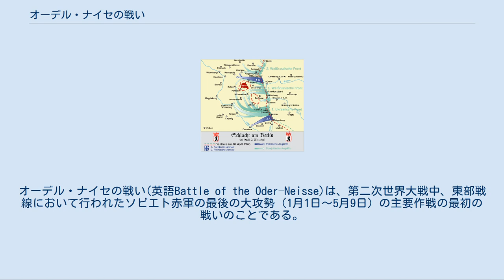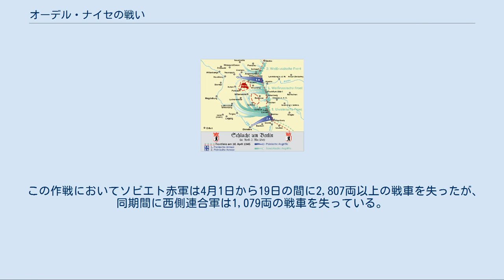オーデル・ナイセの戦い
オーデル・ナイセの戦い(英語Battle of the Oder–Neisse)は、第二次世界大戦中、東部戦線において行われたソビエト赤軍の最後の大攻勢（1月1日～5月9日）の主要作戦の最初の戦いのことである。
主に4月16日から19日に行われ、ソビエト赤軍はベルリンへの突破口を開いた。
ソ連の戦略では軍を二手に分けてベルリンを攻撃することになっており、「 Berlin Strategic Offensive Operation」と名付けられた。
 この作戦の過程で、ドイツ国防軍ヴァイクセル軍集団（司令官ゴットハルト・ハインリツィ）、中央軍集団（司令官フェルディナント・シェルナー）とソビエト赤軍第1ウクライナ方面軍（司令官イワン・コーネフ）、第1白ロシア方面軍（司令官ゲオルギー・ジューコフ）第2白ロシア方面軍（司令官コンスタンチン・ロコソフスキー）の間で激戦が行われた。
 第1、第2白ロシア方面軍と第1ウクライナ方面軍の攻勢 ドイツ第9軍（ヴァイクセル軍集団所属）が防衛していたゼーロウ高地へ第1白ロシア方面軍が進撃したことにより両者の激しい戦いが始まった。
この戦闘はゼーロウ高地の戦いとして知られている。
第1ウクライナ方面軍は中央軍集団の防衛線を攻撃するためにナイセ川を横断したが、中央軍集団による応戦はさほど激しくなかった。
 4月16日夜中過ぎ、ベルリン侵攻計画の発動がなされ、ソビエト赤軍は2時間もの間、何千もの砲門、カチューシャによる支援砲撃が始まった。
その後まもなくの夜明け前、第1白ロシア方面軍はオーデル川全域で攻勢を開始、同時に第1ウクライナ方面軍はナイセ川全域で攻撃を開始した。
第1白ロシア方面軍はドイツ軍が防衛を強化していた地点への攻撃を行うために兵力を強化されていた。
 詳細は「ゼーロウ高地の戦い」を参照 第1白ロシア方面軍の最初の攻勢は惨憺たるものだった。
ハインリツィは攻勢を予期し、赤軍砲兵が蹂躙する直前に部隊を最前線の防衛線から下がらせていた。
 ドイツ軍の目を眩ますために用意されていた143個のサーチライトは早朝の霧により光が拡散し、進撃しているソビエト赤軍将兵の姿を浮かび上がらせた。
沼地と化した大地（ドイツ軍によりオーデル川が氾濫させられていた。）は進軍への大きな障害となり、さらにドイツ軍による対抗集中砲撃でソビエト赤軍は多大な犠牲者を出した。
遅々として進まない第1白ロシア戦線の攻勢に失望したソビエト赤軍最高総司令部はジューコフに早急に対応するよう命令した。
そこでジューコフは予備部隊を投入せざるを得なくなったが、それはその後の計画に影響した。
夕方までに6キロ進んだ部隊が一部にあったが、ドイツ軍はほとんど損害を出していなかった。
 ジューコフはゼーロウ－ベルリン攻略作戦がうまく進んでいないことを報告せざるを得なかった。
スターリンはジューコフを激励するために、コーネフの戦車部隊に南方からベルリンへ進軍する許可を与えることをほのめかした。
ソビエト赤軍による集中支援射撃は効果をもたらした。
4月17日の夕暮れ時点では第1白ロシア方面軍の正面のドイツ軍戦線は破られずにいたが、かろうじて持ちこたえている状態だった。
 18日の夕暮れまでに第1白ロシア方面軍はドイツ軍最終防衛線に達した。
4月19日、第1白ロシア方面軍はゼーロウ高地におけるドイツ軍の最終防衛ラインを突破、第1白ロシア方面軍の前面には戦力を減じたドイツ軍しか存在なかった。
ゼーロウ高地を防衛していた第9軍（司令官テオドーア・ブッセ）と第4装甲軍の北面の残存部隊は第1ウクライナ方面軍による包囲の危機に瀕していた。
第1白ロシア方面軍がベルリン包囲を開始した時、第1ウクライナ方面軍はベルリン市内への進撃を開始していた。
 第2白ロシア方面軍はベルリン北方への攻撃を開始した。
4月20日、第2白ロシア方面軍はシュテッティンとシュヴィーツの間でヴァイクセル軍集団の北方を防衛していた第3装甲軍への攻撃を開始した。
 4月22日、第2白ロシア方面軍はオーデル川東岸15キロに橋頭堡を確保、第3装甲軍と激しい戦闘となった。
 Ziemkeによれば、4月22日までに第2白ロシア方面軍はオーデル川東岸、15キロ地点に橋頭堡を確保、第3装甲軍と激しい交戦したとされている。
 中央軍集団が第1白ロシア方面軍への防御を固めていたため、南方での第1ウクライナ方面軍の進撃は計画通りに進んでいた。
第4装甲軍は中央軍集団の北方を防衛していたが、第1ウクライ...